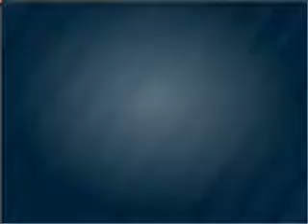2004 Chevrolet Silverado 1500 - Spokane WA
Year: 2004
Make: Chevrolet
Model: Silverado 1500
Trim: LT
Engine: 5.3 liter 8 cylinder 16 valve
Transmission: 4-Speed Automatic
Color: Gray
Mileage: 43535
Address:
7700 East Sprague Ave